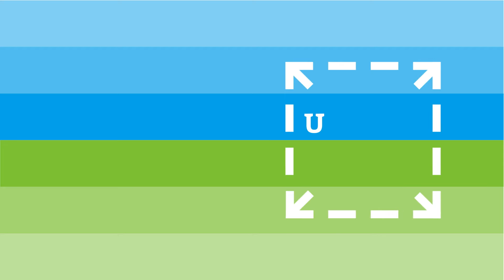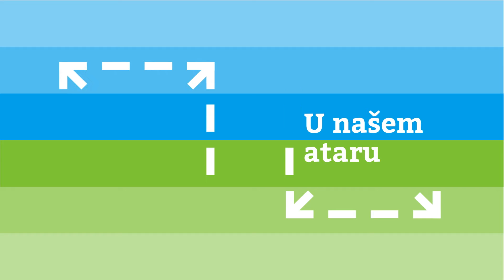U našem ataru ep.64 23.07.2017.